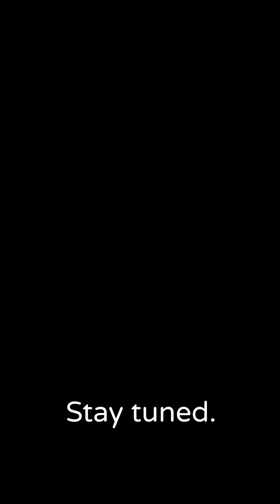Compression vs Downsampling | Downsampling Video Series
Report-by-Exception is not compression, its down-sampling— stop mixing them up.

Why it matters:
1. Loss-less compression → keeps every sample, just packs it smarter.
 Think ZIP for files, or Timescale's (TigerData (creators of TimescaleDB)) background chunk rewrite that cuts storage by ~90 % with zero data loss.

2. Loss-y compression (down-sampling) → throws data away on purpose because the tiny wiggles add no value. Examples: Report-by-exception, Dead-band (ignore sensor noise), Swinging-door trending (drop points that don’t change slope)

Use both, in order:
 1️⃣ Apply a lossy rule at the edge to slash live bandwidth into the Unified Namespace.
 2️⃣ Let your time-series DB apply loss-less compression to squeeze long-term storage even further.